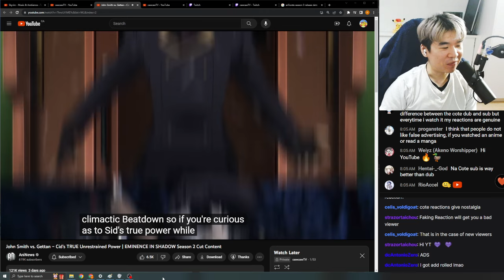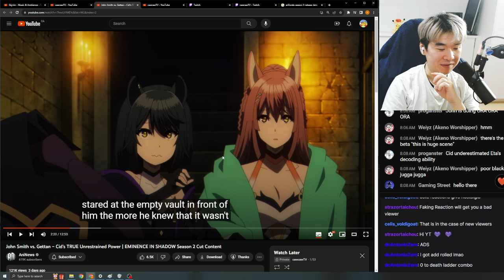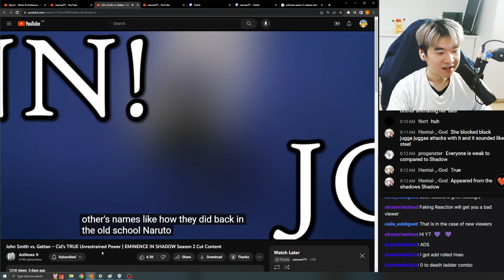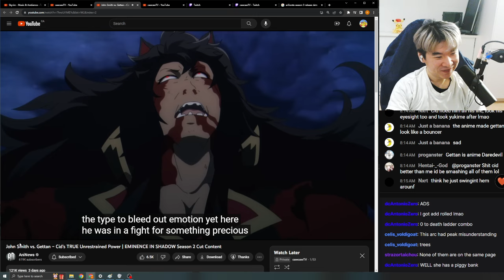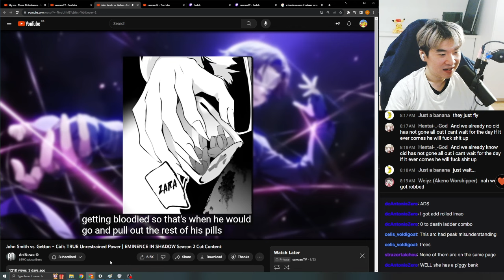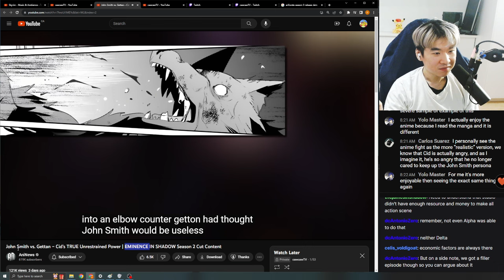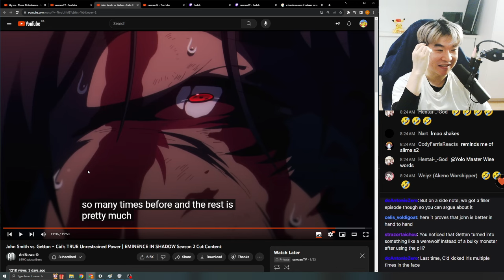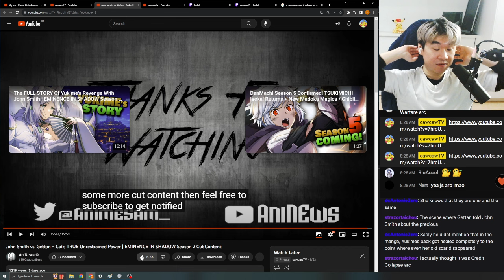Reacting to AniNews' John Smith vs. Gettan – Cid’s TRUE Unrestrained Power | EMINENCE IN SHADOW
Reacting to AniNews' John Smith vs. Gettan – Cid’s TRUE Unrestrained Power | EMINENCE IN SHADOW Season 2 Cut Content